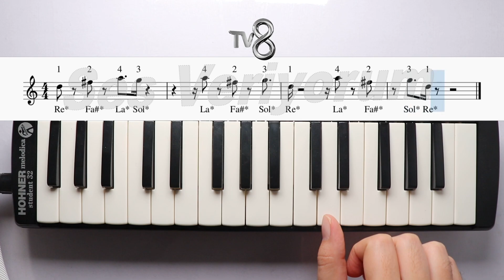Tv Jenerikleri - Kanal D/Shot Tv/ Atv/Tv8 Melodika Notaları - Ses Veriyorum